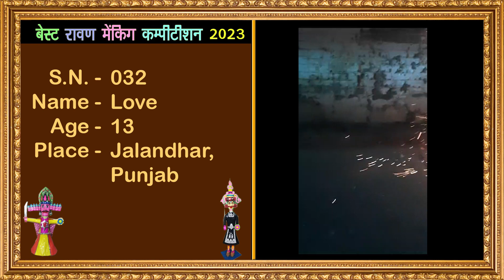ALL RAVAN VIDEO , BEST RAVAN MAKING COMPETITION 2023 (dehan)